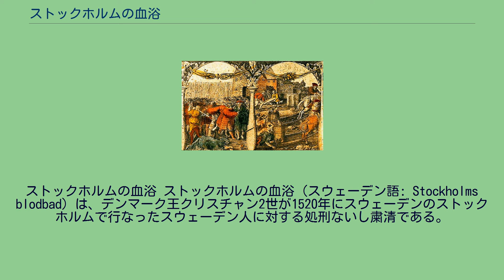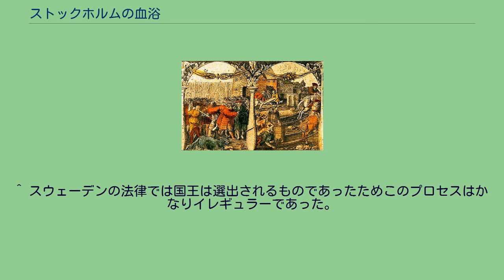ストックホルムの血浴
ストックホルムの血浴 ストックホルムの血浴（スウェーデン語: Stockholms blodbad）は、デンマーク王クリスチャン2世が1520年にスウェーデンのストックホルムで行なったスウェーデン人に対する処刑ないし粛清である。
事の発端となったのは、当時カルマル同盟を築き、北欧全土を勢力下に置いていたデンマーク王国に対するスウェーデン人の反乱であった。
スウェーデンの独立を巡る内戦は、1435年頃から始まり、デンマーク側は反乱を何度と無く鎮圧していたが、スウェーデン人の独立の意志は強く、摂政のストゥーレ家を中心に執拗にデンマークの支配に抵抗していた。
1518年にはスウェーデン内のカルマル同盟維持派であるウプサラ大司教グスタフ・トーレとその支持者らが独立派に敗北し、デンマークに追放された。
クリスチャン2世は反乱を鎮圧するべく同年中に兵を率いてスウェーデンに進軍したがストックホルム付近でストゥーレの軍に敗北、スウェーデンを支配下に取り戻す事に失敗した。
しかしクリスチャン2世の意志は固く、1520年に大量のフランス人、ドイツ人、それにスコットランド人の傭兵を雇い入れて再度スウェーデンに侵攻した。
この戦いで、独立派の指導者であった摂政、小ステン・ストゥーレが重傷を負い死亡、指導者を失った反乱軍は混乱した。
デーン軍が首都に迫ってくるのを見たスウェーデンのリクスダーゲン（帝国議会）はクリスチャン2世がスウェーデンの法律に沿ってスウェーデンを統治し、反乱に参加した者達の罪を問わないのであれば彼をスウェーデンの王として認める事を決定しその旨通達した。
しかしストゥーレの未亡人であるクリスティーナ・ギレンスティアーナはストックホルムで抵抗を続け、3月19日の戦闘ではスウェーデン軍相手に勝利を収めたものの多勢に無勢だった事もあり大勢を覆すには至らず、反乱罪で処断しない事を条件に9月7日に降伏した。
11月1日にはスウェーデンの代表らがクリスチャン2世をスウェーデン王として認め、忠誠を誓った。
同年11月4日にクリスチャン2世はストックホルムの大聖堂で復権したトーレ大司教によって油を塗って清められ、スウェーデンの法律に沿って国を統治すると宣言した。
その後3日間にわたって晩餐会を開催し、11月7日、ついに虐殺は引き起こされた。
クリスチャン2世は反乱の罪を赦すという声明を発し、スウェーデン側の貴族、僧侶、都市の自由市民の有力者たちを晩餐会に招いた。
彼等はクリスチャン2世の言葉を信じて投降したものの、全員がストックホルムの王宮に入城すると、大扉は閉じられ、招かれた客は総て捕らえられた。
クリスチャンは最初から独立派の罪を許すつもりなどなく、これを機に独立派を根絶やしにする事でスウェーデン独立運動の息の根を止めようと画策していたのだ。
翌11月8日、形ばかりの裁判によって、彼等は死刑の判決を下され、その日の内に、スウェーデンの有力者たちは次々に処刑された。
その犠牲者の数は、100名を超えた。
ストックホルムの大広場は大量の血の海に染まることになった。
これが後に「ストックホルムの血浴」として知られる事件のあらましである。
最後までクリスチャン2世の軍勢に抵抗したクリスティーナは裏切り者の売国奴として糾弾され、クリスチャン2世によって「生き埋めか火炙りか」の2択を迫られたが気絶。
領地の大半をクリスチャン2世に譲る事を条件に死刑は免れたが息子2人と共にデンマークに連れ去られ幽閉された。
クリスティーナの母も罪を問われ、こちらは溺死を宣告されたがこちらも領地の大半を譲る事を条件に命だけは助けられた。
彼女もまた娘と一緒にデンマークに連れ去られ幽閉される事となった。
クリスチャン2世はこの粛清によってスウェーデンでは最早大規模な反乱は起こらないものと思ったが、逆にこの事件はスウェーデン解放戦争の直接の発端となった。
罪を許す事を条件に降伏を受け入れたはずなのにその言葉を裏切って独立派の面々を処刑したり独立派の象徴であったクリスティーナをデンマークに連れ去って幽閉した事はスウェーデンの人々を大いに団結させる事となった。
「ストックホルムの血浴」で父を殺された若年の騎士グスタフ・ヴァーサは、北部スウェーデンに逃れその地で反乱軍を組織、独立派の新指導...